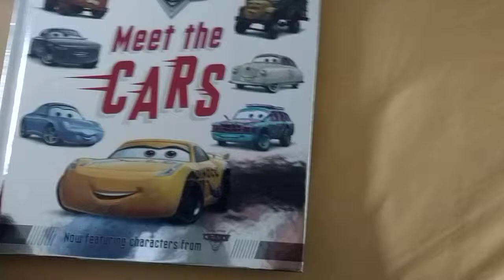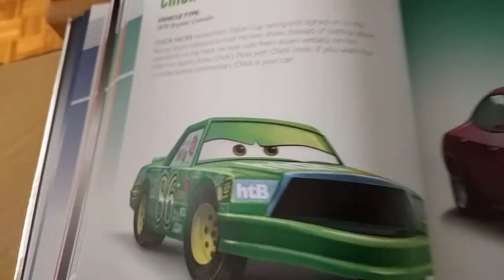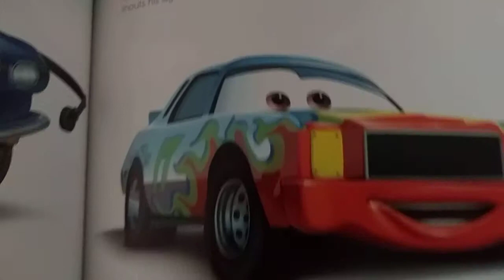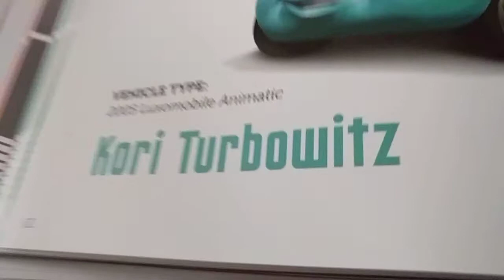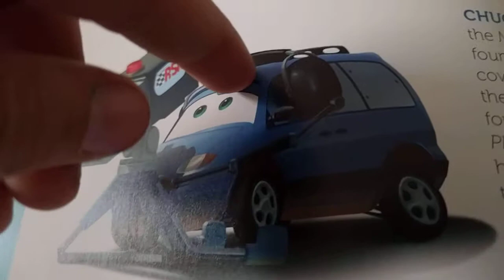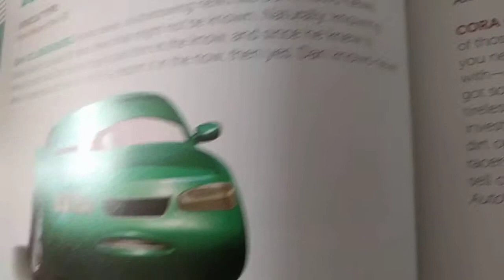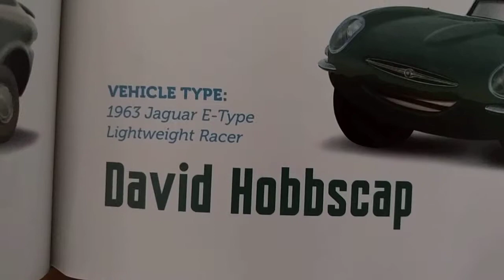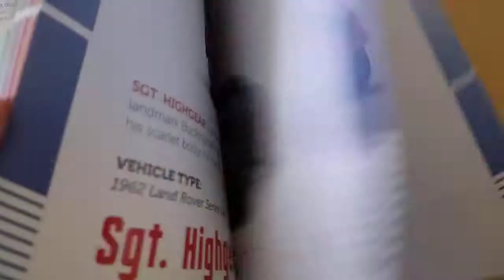Chapter 7 meet the cars: MEET THE PRESS